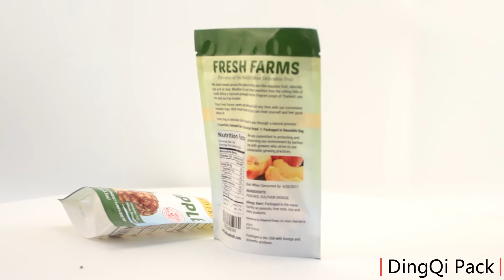Food grade plastic bags for food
We are plastic pouch manufacturers.Our pouches are sold all over the world.We produce high quality plastic bags for customers.